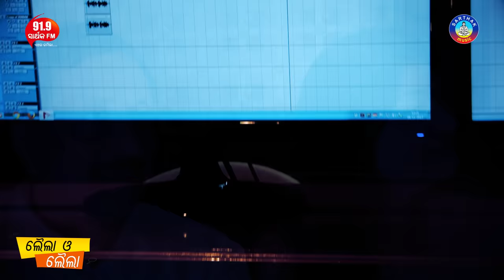First Time - Studio Version | LAILA O LAILA | Human Sagar & Nibedita | Sidharth Music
Set Caller Tune:
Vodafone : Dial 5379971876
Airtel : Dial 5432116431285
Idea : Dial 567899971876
BSNL (S/E) sms BT 9971876 To 56700

Song: First Time Gote Jhia- Studio Version
Movie: Laila O Laila
Artist: Swaraj & Sunmeera
Singer: Humane Sagar & Nivedita
Lyric: Arun Mantri
Producer: Sitaram Agrawalla & Namita Agrawalla
Screenplay, Edit & Direction: Susant Mani
Cinematographer: Subhransu Das
Story: Sidharth
Dialogue:  Dr. Nirmal Nayak
VFX &Graphics: Binay Sutar
Asst. Editor: Rajendra Mohanta
Song Mixing: Sitaram Agrawalla & Swapnajit Sabath
Banner & Music Label: Sidharth Music